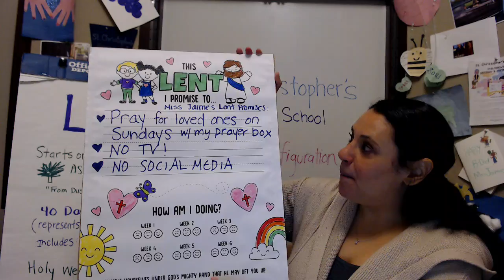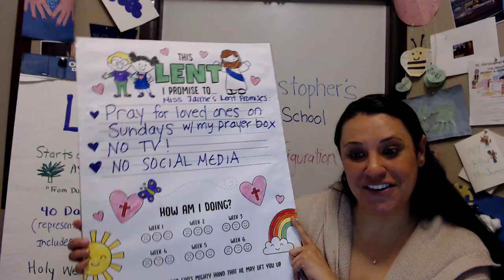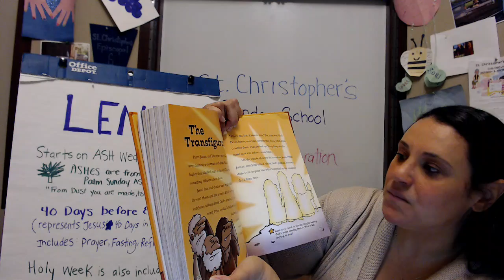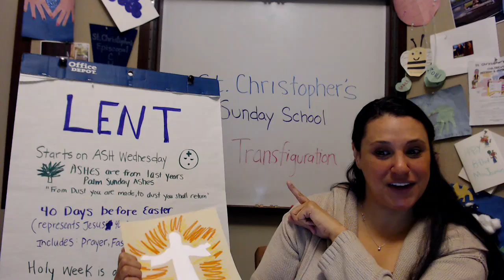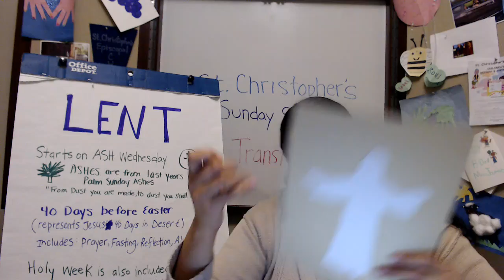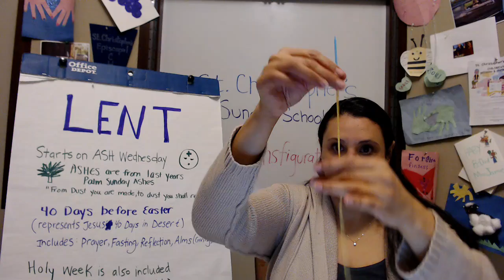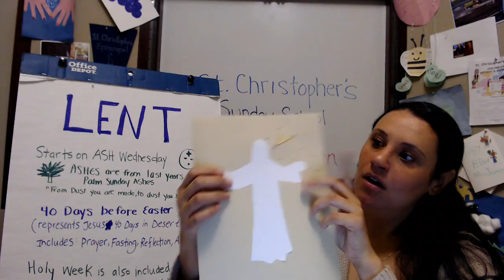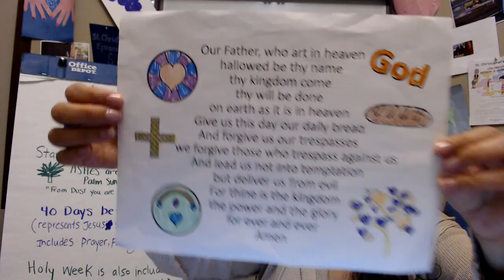STC Sunday School - February 14th, 2021: Mark 9 - Transfiguration